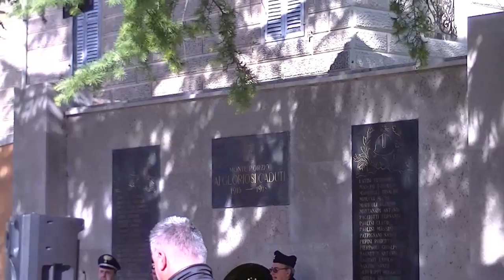4 novembre a Monte Porzio by Teleskianto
Festa dell' Unità d'Italia e delle Forze Armate a Monte Porzio